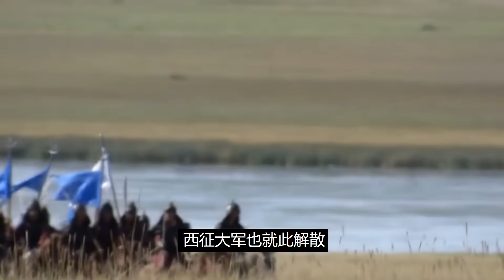700多年前，蒙古大軍用了多久攻下基輔？戰后，全城僅剩200多戶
700多年前，蒙古大軍用了多久攻下基輔？戰后，全城僅剩200多戶